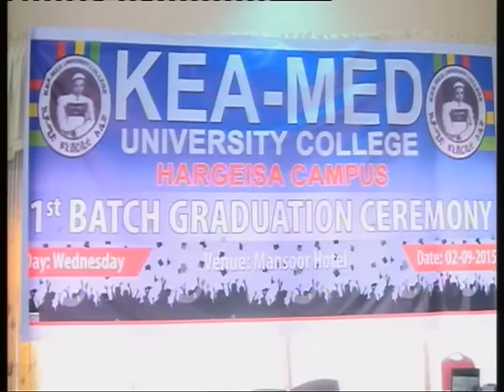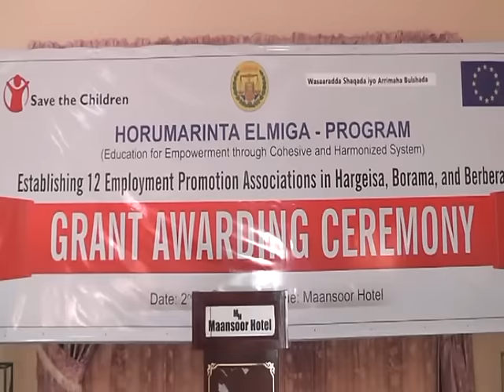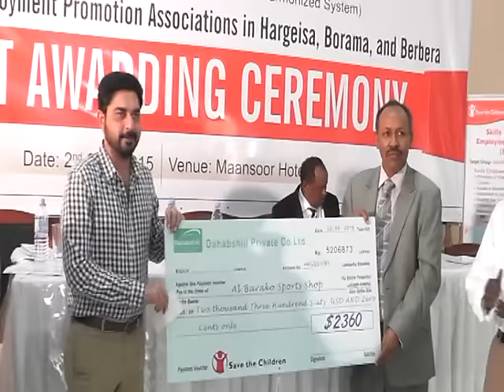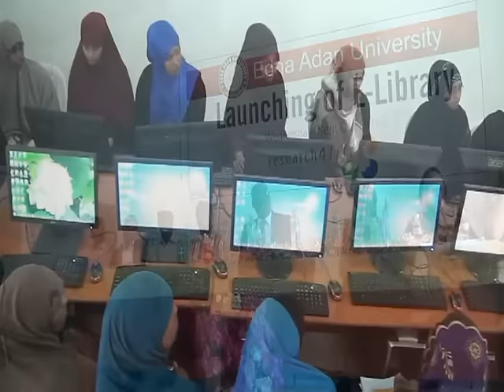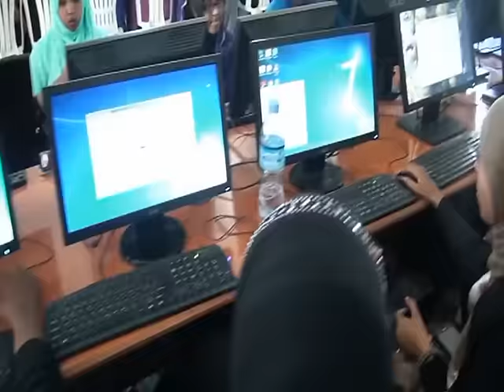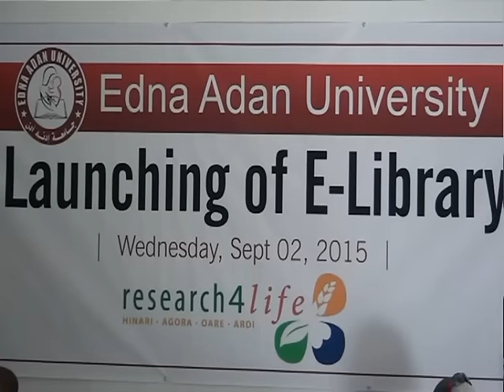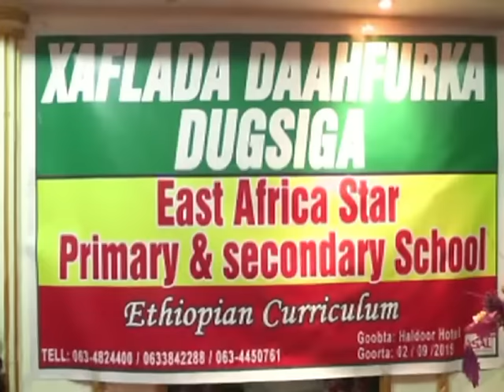Warka Tv-ga Qaranka . We-02-Sep-2015.kh